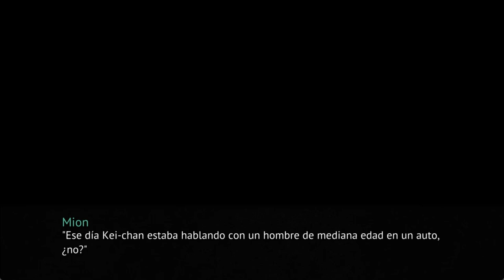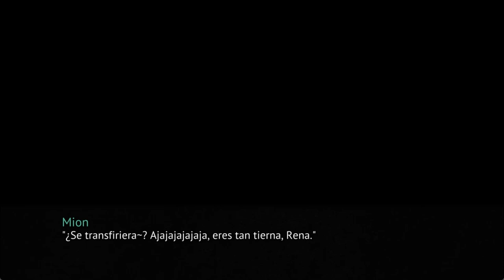ONIKAKUSHI EN ESPAÑOL PT20